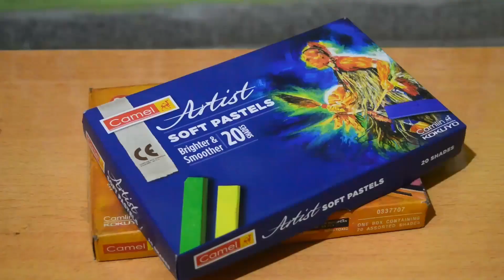Avengers on my Bedroom Wall | Speed Sketch-Dry Pastel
Hi guys!
This is a speed sketch of all the avengers in the endgame including Jessica Jones and Daredevil. The total time took to make this is appropriately 75 hours. This has been made with a lot of dedication and hardwork and I hope you will like this and react likewise.